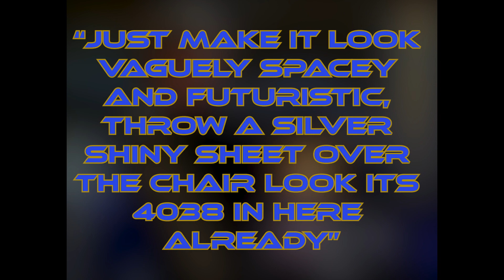Arena (1989) Retrospective - It's sci-fi Rocky in space...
Arena (1989) another movie that is a sports movie masquerading as an entirely different genre, a Charles Band science fiction film about an intergalactic boxing sport called “the Arena”.

It's low budget cheesy sci-fi Rocky in space!

There’s a whole lot to admire here though: a decent enough plot, some very recognisable faces, and a lot of very nice practical makeup and effects.

I’m not saying it is the greatest film ever made but if you like Rocky and cheesy 80’ sci-fi you are going to love this.

0:00 - Intro
1:00 - The Review
8:39 - Conclusion and outtro